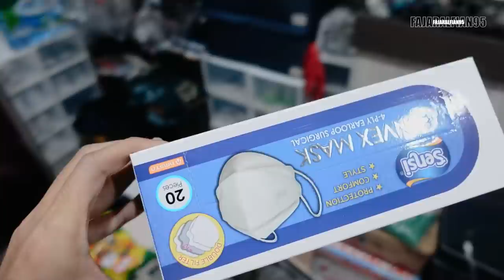Fajar Alfian Goes to Europe Tour Super Series 2022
Hallo again from the outside gaisss :D

Sorry Nih lama ga upload karena fokus di kejuaraan kejuaraan yang ada, tapi ada sedikit video video perjalan menuju Eropa dengan tujuan pertama nya ke Jerman dan di lanjut ke negara negara yang lain

Doakan selalu Team indonesia khusunya saya dan rian semoga di Korea open mendatang bisa naik ke podium lagi menjadi juara.

Mari kita kejar ke 30K subscriber gaisssss, dan kalau video ini nyampe 30K viewer kita gas video baru

So Enjoy the video gaisss
Happy watching
- Fajar Alfian -